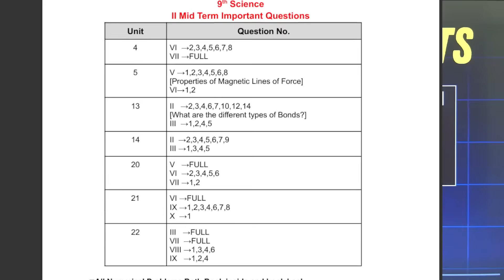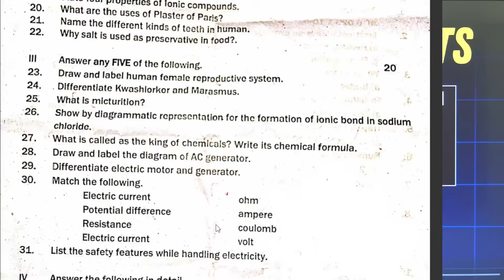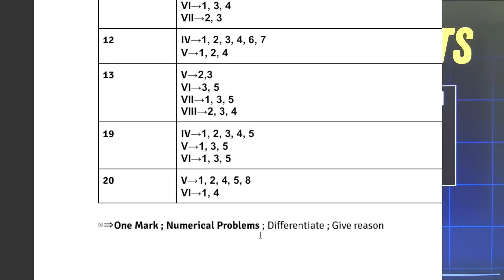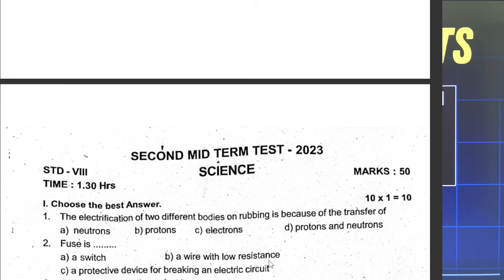8th 9th Science | 2nd Mid term Important Questions | Question Paper | Shravanee Ma'am